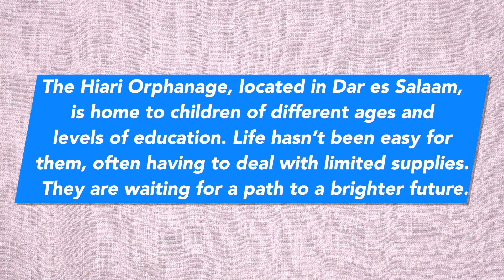Ally and Omary John (Hirari Orphanage) | Embrace Relief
The Hiari Orphanage, located in Dar es Salaam (the largest city of Tanzania) is home to 40 children, most of whom do not know their parents and have had difficult lives. Help Support children like Ally and Omary John